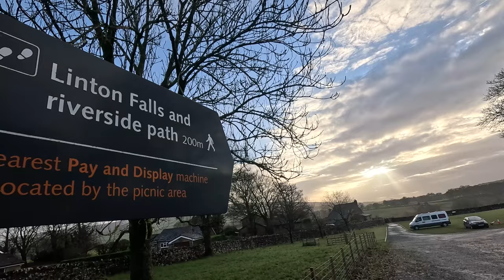Linton Falls North Yorkshire | England | UK Tourist Attractions | Travel Vlog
Just a five-minute walk downhill from Grassington car park. If there has been plenty of rain then standing on the bridge overlooking the falls thundering beneath can be quite scary! They formed where a fault in the earth's crust shifted millions of years ago, raising the limestone rocks to the north up higher than those to the south.
The nearby weirs once channelled water into a large textile mill, now demolished.
Upstream of the Falls you will be able to see the restored hydro-electric plant. This had shut down in the 1940s and fallen into ruin, but was restored and re-opened in 2012 and is supplying electricity through water power.